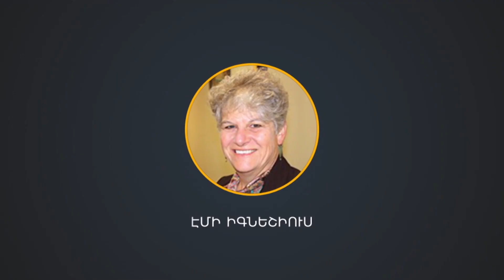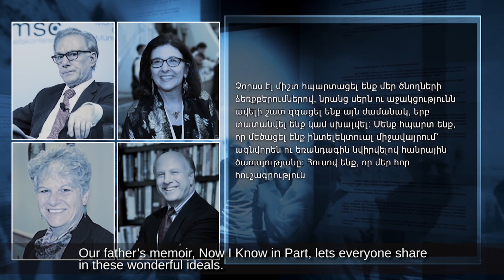Փոլ Իգնեշիուսի 4 զավակները | Paul Ignatius' 4 children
Growing up in an America-Armenian family, Paul Ignatius' 4 kids found their way to success in different spheres. They were free to choose their own path.